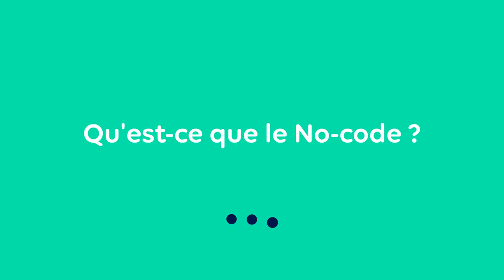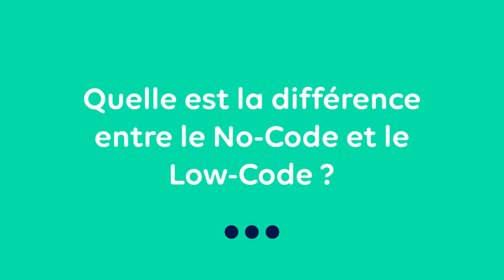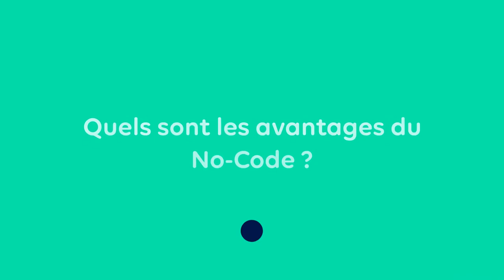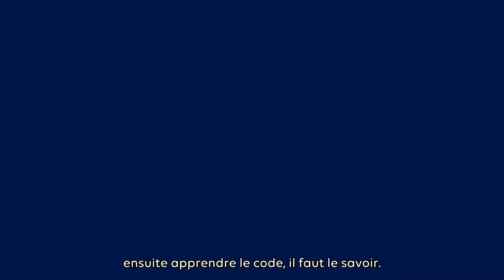CULTURE TECH : Le No-code avec Erwan Kezzar, cofondateur de Contournement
Avez-vous déjà entendu parler du No-Code ? Dans ce nouvel épisode de CultureTech, la GEN a interviewé Erwan Kezzar, cofondateur de Contournement, une structure qui forme aux outils NoCode.

En quoi consistent ces outils ? Comment le No-code révolutionne-t-il la création d'applications mobiles ? Quels sont ses avantages ? Vous saurez tout !

La Grande Ecole du Numérique est un réseau de centaines de formations numériques sur l'ensemble du territoire français.